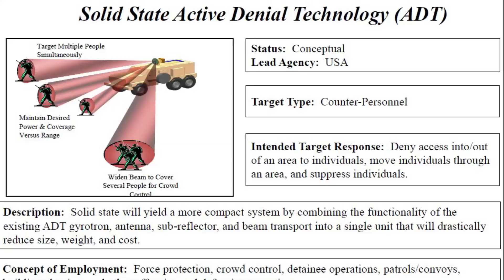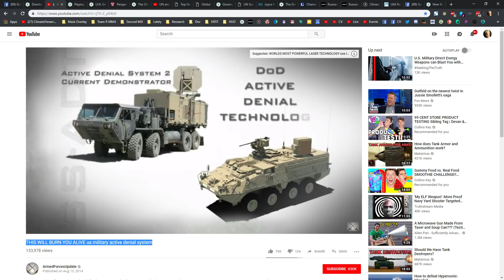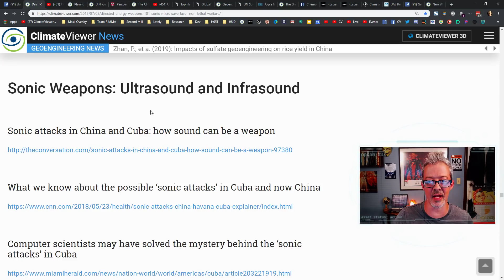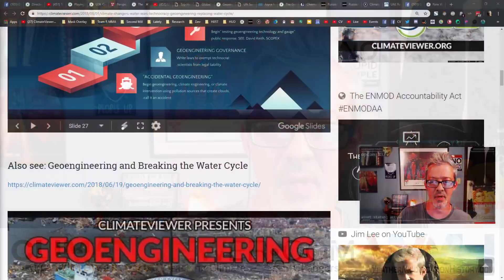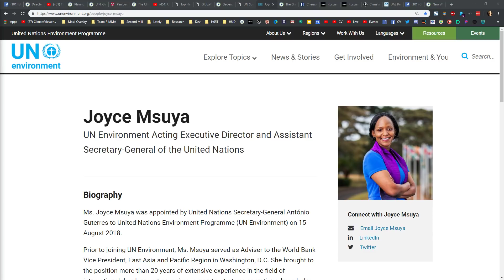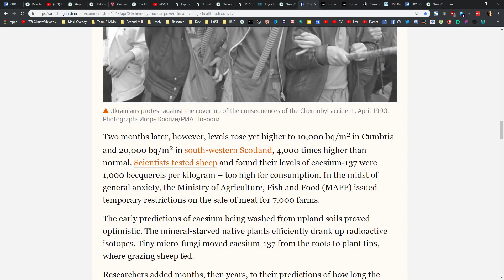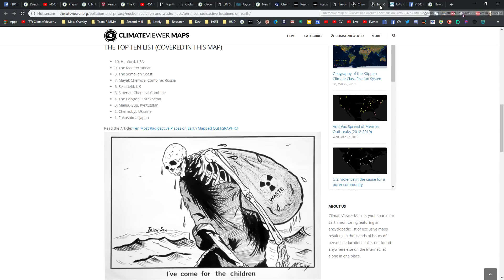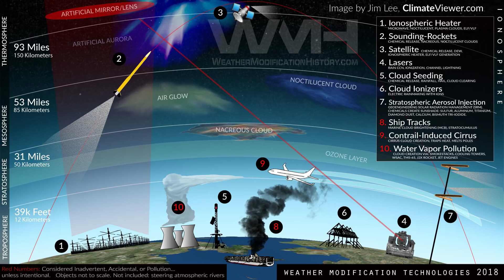Military 5G Weapon, UN's Green New World Order, & Nuclear Rain